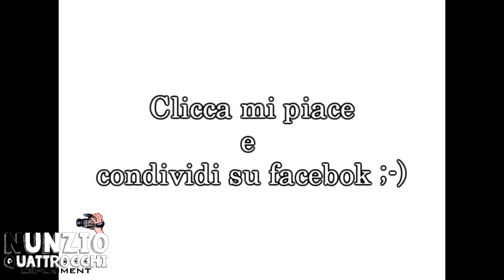Colpi di sonno improvvisi - Prank Esperimento Sociale Candid Camera